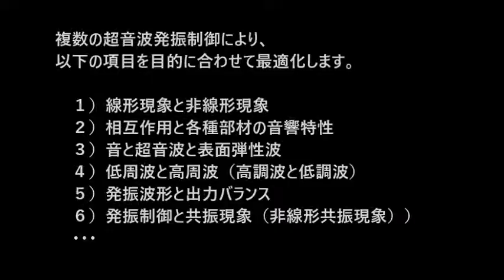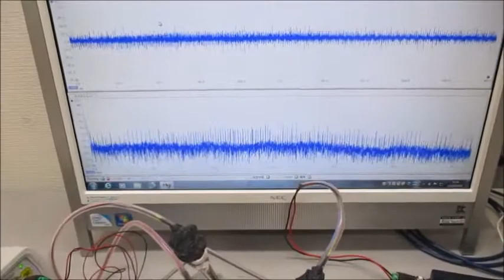複数の超音波発振制御技術 ultrasonic-labo